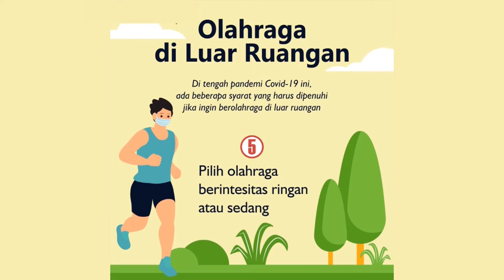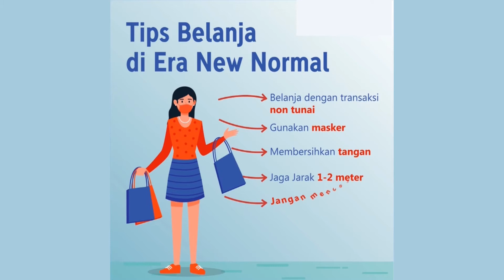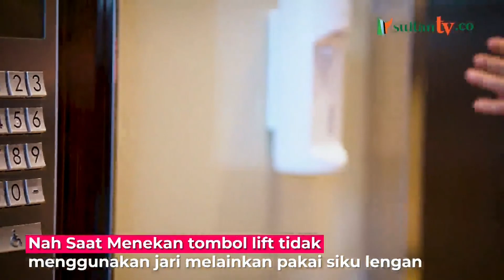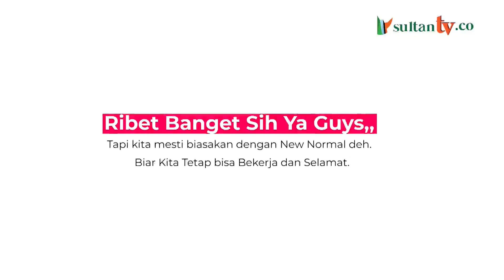Bincang Hari Ini - Literasi Media Untuk Tangkal Hoax Eps 45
Media di era saat ini menjadi sebuah kebutuhan yang sangat erat dengan kegiatan sehari-hari manusia, namun kadang kala sering disalah gunakan sehingga keluar dari fungsinya seperti hoax misalnya.

Hoax merupakan informasi yang tidak bisa dipertanggung jawabkan dan isinya bisa membuat ketegangan dan keresahan karena biasanya mengancam, cara menghindari hoax ini salah satunya ialah dengan Literasi Media atau kemampuan untuk memahami dan menganalisis media.

Saksikan ulasan menarik soal Literasi Media dalam Bincang Hari Ini hanya di Youtube dan Fanspage SultanTv.co